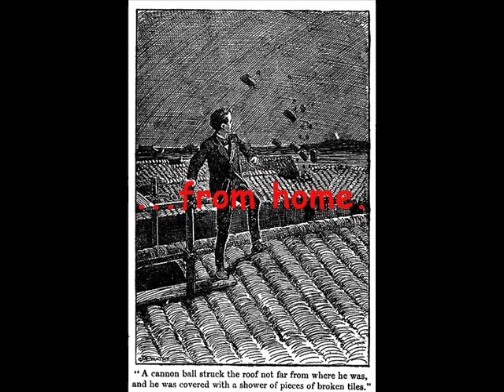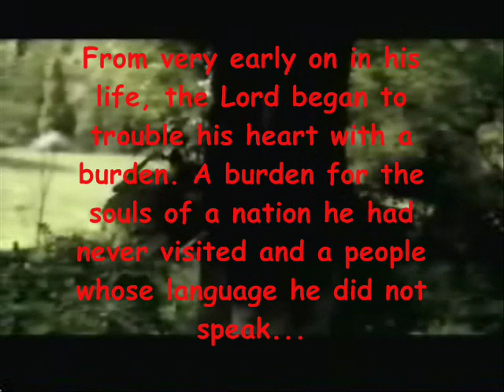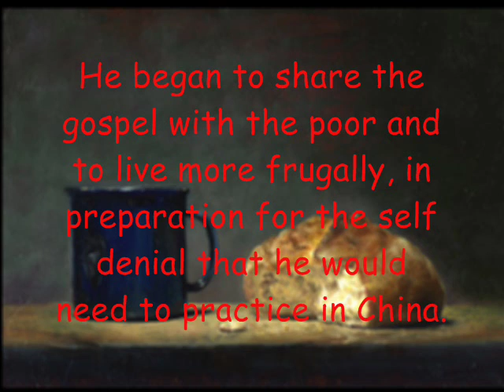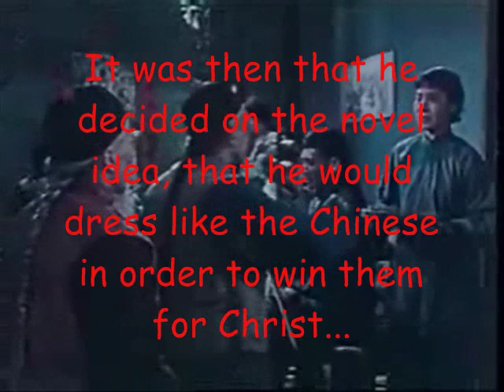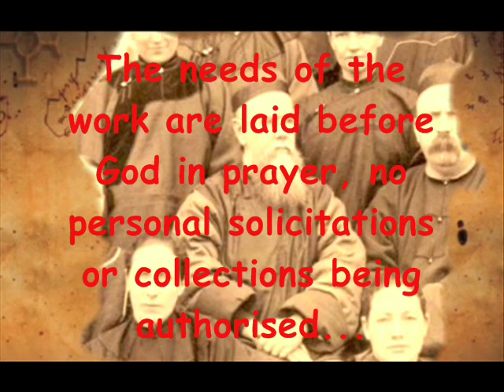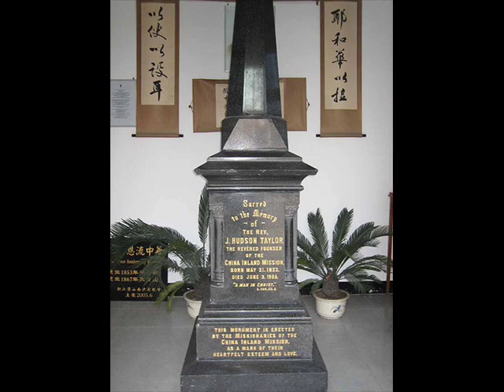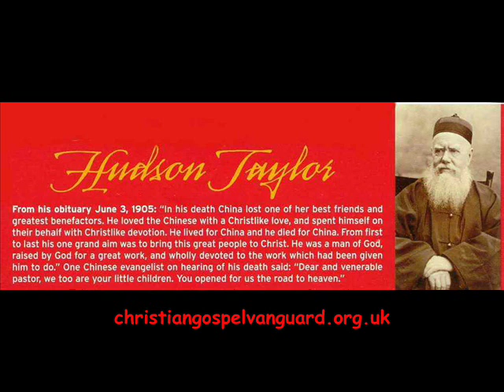Hudson Taylor - Servant of God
The CGV present a short profile on Hudson Taylor (view on full screen for best effect). James Hudson Taylor was an outstanding man of God who spent fifty-one years preaching the gospel to the people of China. For more info about him please copy and paste this URL into your browser.

All quotes in inverted commas are taken from the biography "Hudson Taylor in early years-The Growth of a Soul" by Dr and Mrs Howard Taylor.